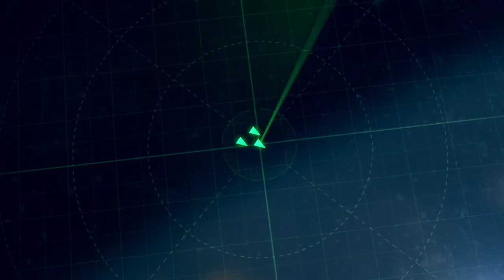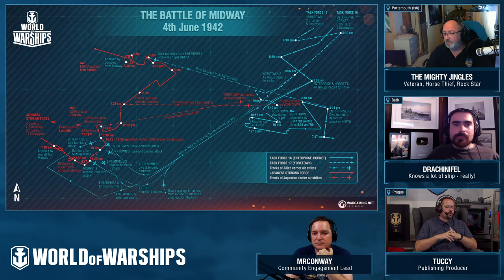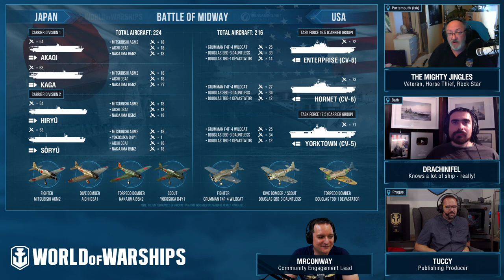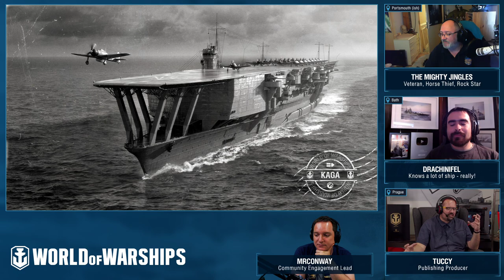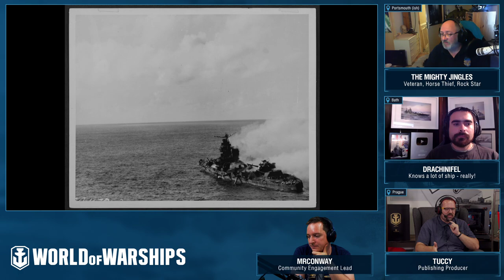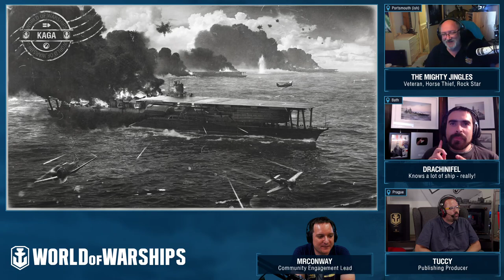Armchair Admirals - The Naval History Series: Episode 1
Join Jingles, Drachinifel and the World of Warships team for a special stream! Our topic for the first episode are the Carrier Battles of 1942 - join us to learn more about naval history and ask your questions!